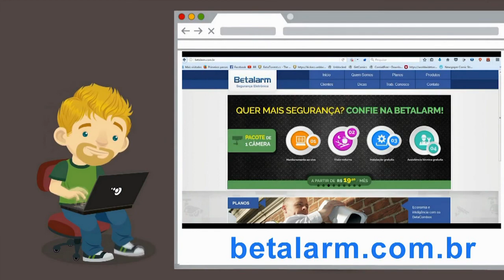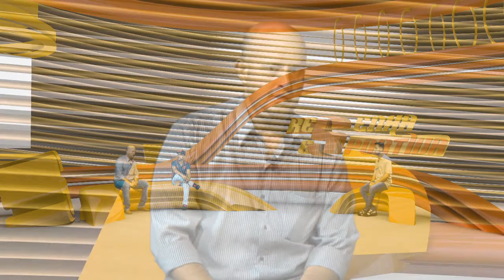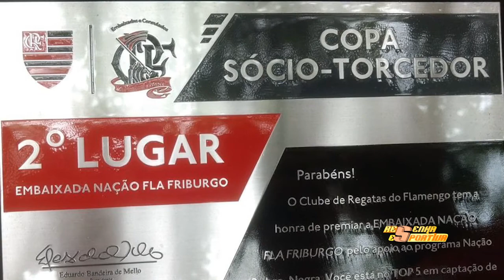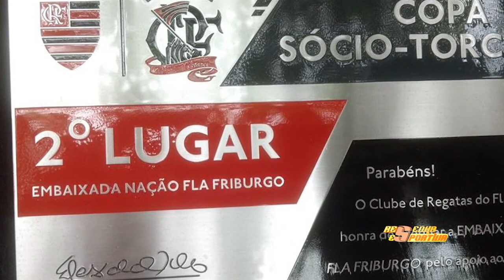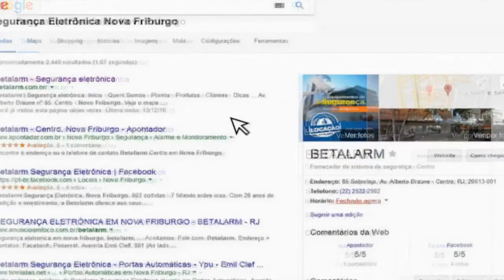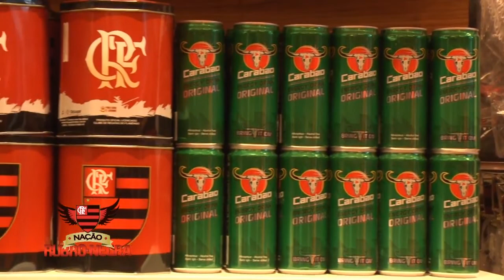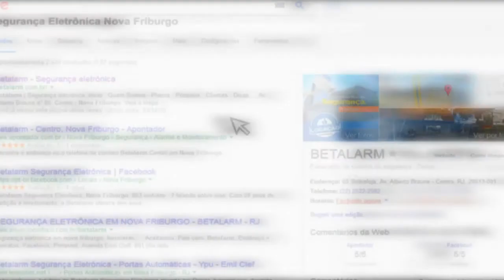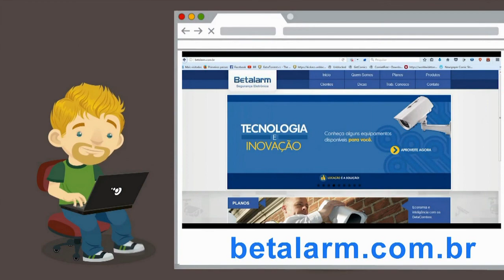Resenha Esportiva 22 11 17